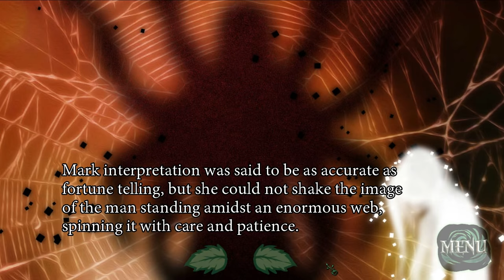Brilliant Shadows - Part 3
"Brilliant Shadows is a visual novel that follows the story of Veronica Ashmar, a new graduate of the Mountain and a necromancer. Tradition dictates that upon graduation, necromancers and paladins are to perform the pairing ritual. and so begins a story that changed her life forever."